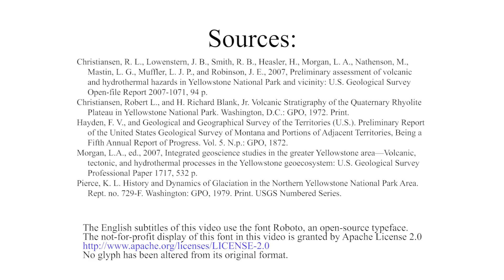Breath of Gaia: A Nature Documentary - Episode 3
This is a Bullis Student Tutors video -- made by students for students.